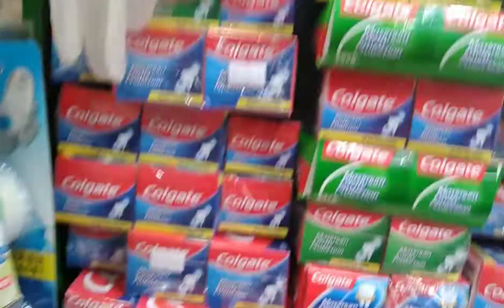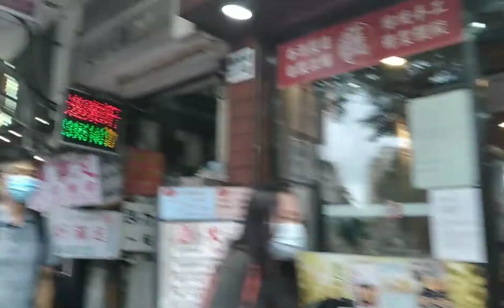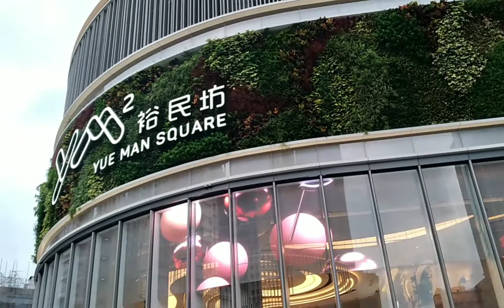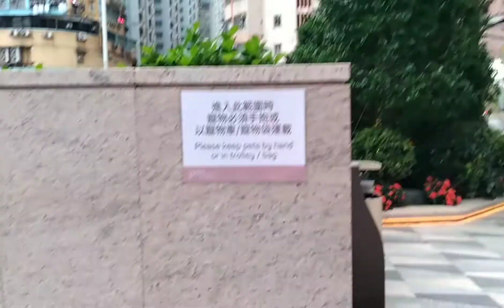A BUSY STREET OF KWUN TONG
A busy street everyday, so many people passby. A main road going to MTR Station, going to market , going to hospital etc.
 to restaurants and transportations bus going to any point of place.
Nice for being here, stay in this place for almost 12 years.
Musician: @iksonmusic